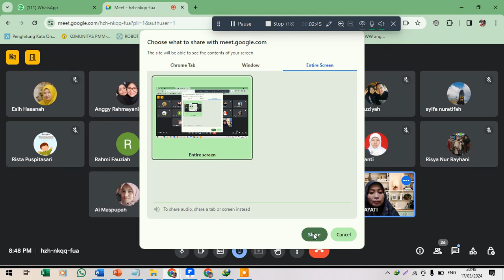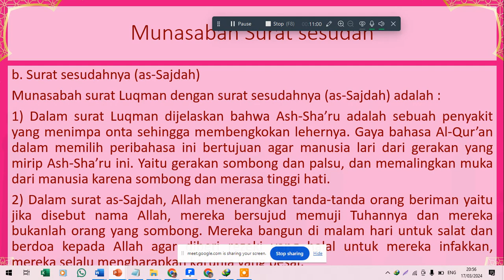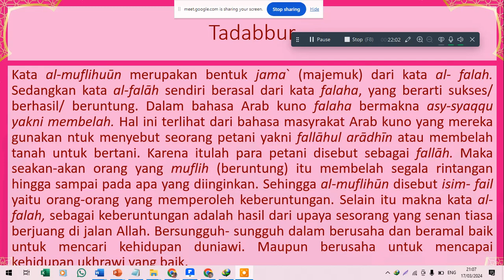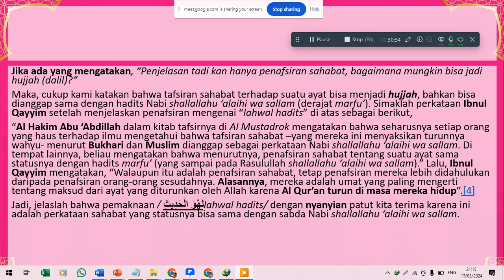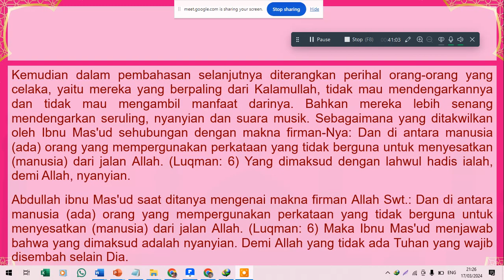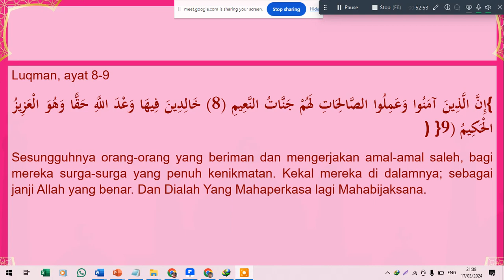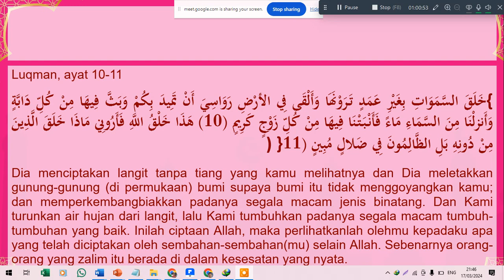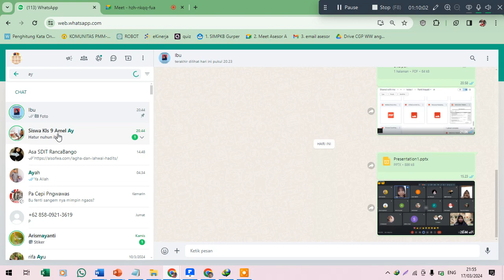Tafsir Surat Luqman ayat 1 11